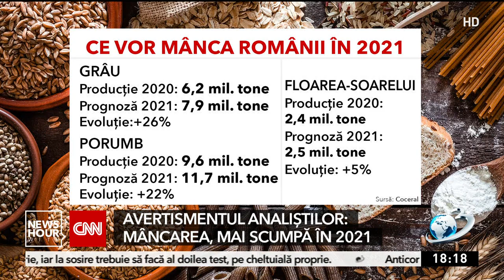Alertă de la producători. Românii vor plăti tot mai mult pentru strictul necesar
Semnalul vine de la producătorii de alimente care nu au primit subvențiile agricole sau despăgubirile promise în pandemie. Ei critică și ineficiența autorităților în privința finanțării sistemelor de irigații și acuză guvernul că nu se preocupă de siguranță alimentară a românilor.